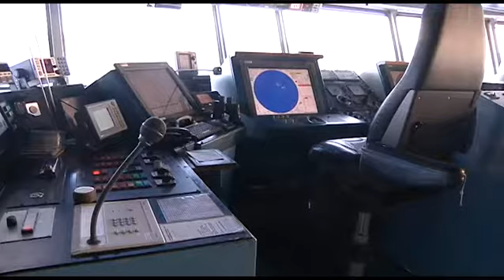Επίσκεψη του Λιμενάρχη Σύρου στο LOUIS Majesty